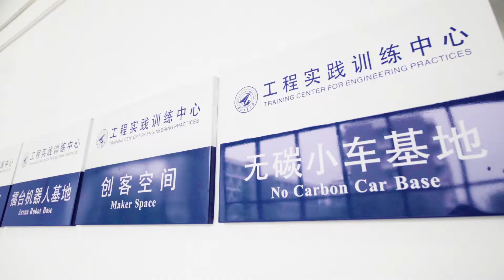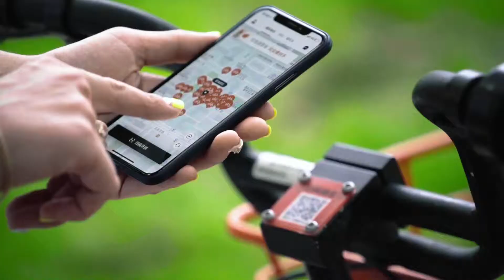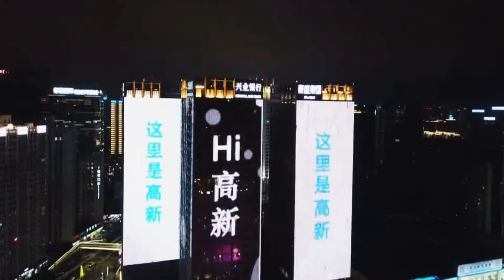Northwestern Polytechnical University, Xi'an, China